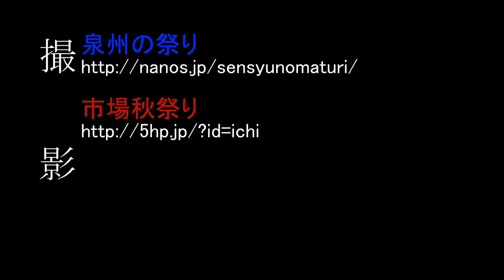岸和田だんじり祭 宵祭 岸和田駅前パレード 其の伍